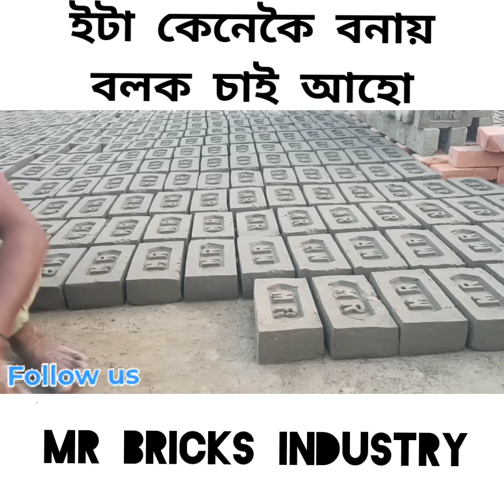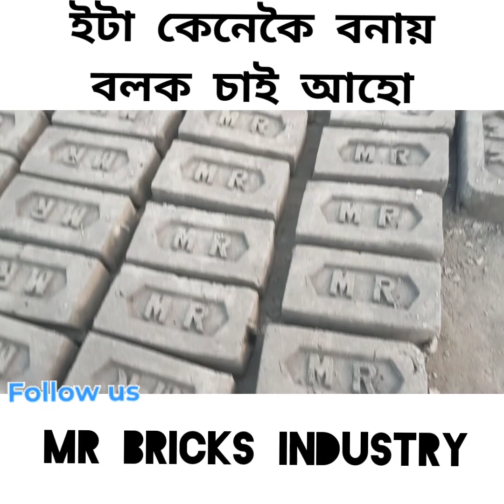Bricks Industry Making MR BRICKS 🧱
ইটা কেনেকৈ বনায় চাওক